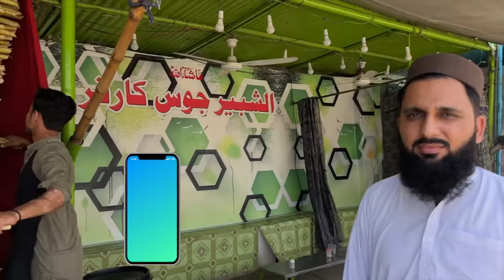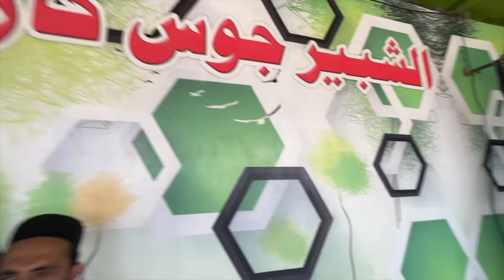Friday Life in my Home Town | Sheeshu Pulao 😋 Gad Gad Ice Cream 🍨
Friday Life in my Home Town Dera Ismail Khan | Sheeshu Pulao 😋 Gad Gad Ice Cream